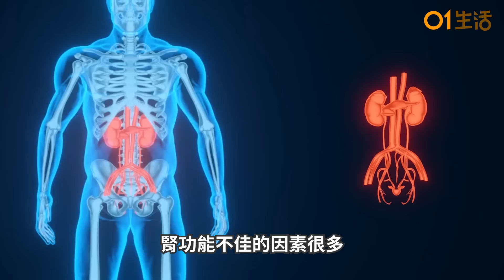豆漿｜多喝傷腎、易患乳癌卵巢癌？破解3大迷思 想減肥應這樣飲｜教煮｜腎功能｜減重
豆漿富含優質植物性蛋白質，一直是人氣的養生飲品，但喝豆漿卻有不少迷思，包括傷腎、增罹癌風險，甚至喝豆漿減重，反而越減越重。有營養師表示，一般人喝豆漿不須過度擔心，但腎功能不佳者不可大量飲用，避免增加腎臟負擔；乳癌或卵巢癌等女性癌友，喝豆漿前，最好與醫生討論。至於喝豆漿減重，需懂得替換肉類等蛋白質食物，控制熱量，才可能減重成功。